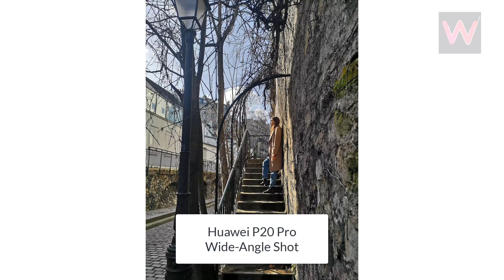Huawei P20 Pro vs iPhone X vs Pixel 2 - Camera Comparison!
Hey guys in this video i am going to show you Huawei P20 Pro vs iPhone X vs Pixel 2 - Camera Comparison...

Note:
*Please give all due credit if you are using my renders...
*Some The Images/Pictures/Video Shown In The Video Belongs To The Respected Source, I Am Not The Owner Of Those Pictures Showed In The Videos, There are Source link given (if Available) …

Support my channel by using my referral link to buy any item on amazon from this link, don't worry it will not cost you more or less money than actual price...